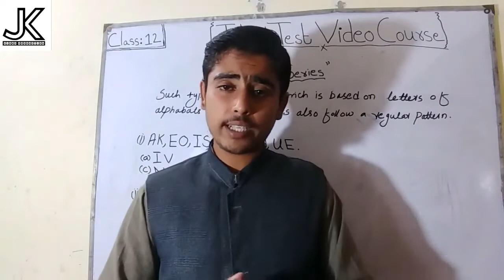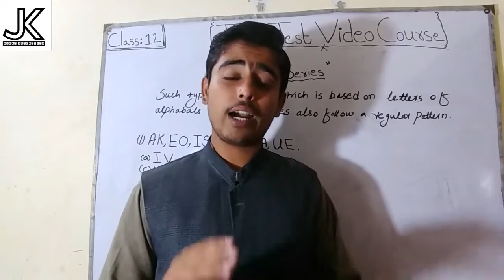Class No 12 Topic Letter Series l PMA LC 146 Initial Test Preparation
Whatsapp number for buying full course 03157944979